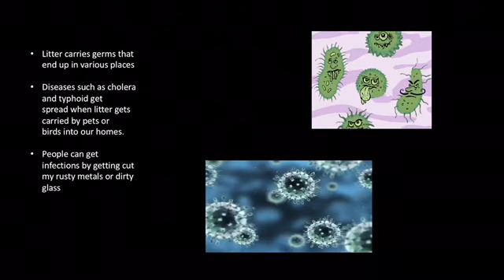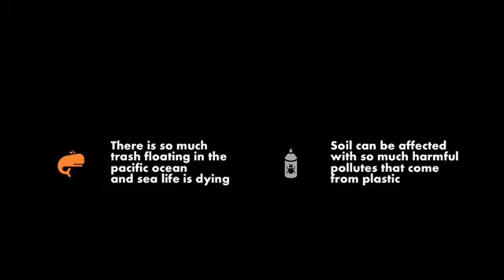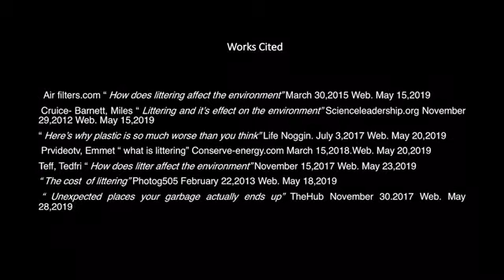The effects of littering / final